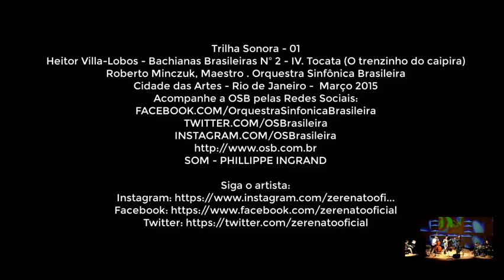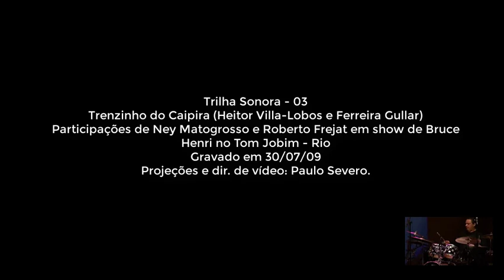Simulador Virtual de Regatas - Flotilha BSB VSK5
🇧🇷   Uma excelente forma de aprendizagem e conhecimento. Este simulador deve ser incentivado a sua utilizaçáo nos clubes, e escolas de vela com a finalidade de melhorar a nossa Cultura Náutica e Mentalidade Marítima.

Construção Amadora - Optimater 310 - Brasil  🇧🇷
🇧🇷 ️️Você velejador seja um incentivador da construção amadora, incentive aquele amigo empreendedor a construir o seu pequeno barco. Clubes e entidades de vela que tem o objetivo de incentivar  a vela participem desta empreitada divulgando, incentivando. O seu clube a sua escola de vela pode ter agora uma aprendizagem de construção amadora, ter um barco para iniciantes jovens, e também para adultos visite nossa pagina e verifique os beneficios.

📌  Follow Rede Virtual do Conhecimento Náutico.

👋   Parceria Optimaster 310 Espanha  ∷∷∷∷∷∷∷∷∷∷∷∷∷∷∷∷∷∷∷∷∷∷∷∷∷

🇧🇷 Você pode realizar o seu sonho de construir um barco, dê o primeiro passo para esta iniciativa COMPRE NESTE LINK O SEU PROJETO bons ventos à aqueles que realizam os seus sonhos. COMPRE TAMBÉM O MANUAL DE CONSTRUÇÃO
O começo de uma história projeto Optimaster 310 recebe o prêmio! PROJETO DE INOVAÇÃO EDUCATIVA Galícia / Espanha - venha conhecer TODO PROJETO - Objetivo conquistado Cultura Náutica e Mentalidade Marítima, bons ventos.

🇧🇷 Ola, o meu nome e Luis Beceiro, un maestro de formación profesional da rama profesional de madeira e moble no lugar de Ortigueira, na Galicia ( España) e estamos a presentar, dentro de un proiecto de innovación educativa no referente a novas saidas profesionais á carpintaría tradicional, a introducción á construción naval con taboleiro contrachapado, e tiñamos pensado a contrucción do optimaster 310, sempre co consentimento de vostede. , Agardando a súa resposta, un saúdo e bos ventos, A Rede Virtual do Conhecimento náutico enviou o projeto e a autorização para realização do projeto ORTImaster.

This would be a motivation booster for us to create more.